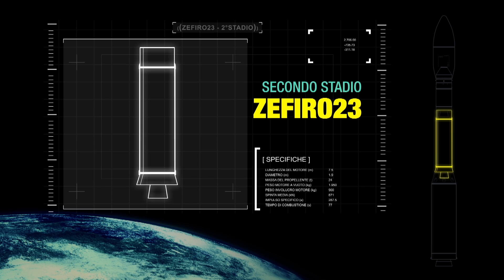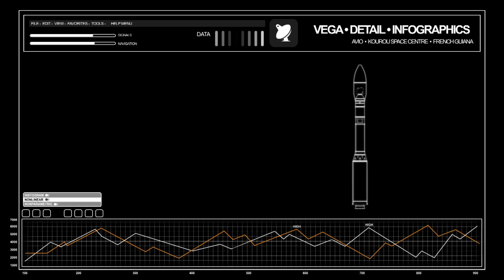Lanciatore Vega - Composizione e fasi di volo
Lanciatore Vega: composizione e volo

Il lanciatore del gruppo Avio è progettato per poter trasferire in orbita satelliti fino ad 1,5 tonnellate. Esempio di alta tecnologia italiana il Vega rende accesibile lo spazio anche ad Università e centri di ricerca.

Alto 30 metri con un diametro massimo è di 3 metri, il VEGA è composto di tre stadi a propulsione solida, cui è affidato il compito di vincere la forza di gravità. I tre stadi sono chiamati rispettivamente P80, Zefiro 23 e Zefiro 9; questi permettono al lanciatore di raggiungere la quota desiderata.
Tra il terzo ed il satellite da lanciare vi è un quarto stadio, a propulsione liquida  chiamato AVUM che, controlla l'assetto del lanciatore, la sua traiettoria, il rilascio del satellite e il rientro nell'atmosfera.

Dopo il primo minuto di volo, viene rilasciato il primo stadio; dopodichè vengono rilasciati tutti e tre gli stadi.
Passati 18 minuti avviene la prima accensione dell'AVUM; ad un'ora  dal volo, raggiunta l'orbita di stazionamento (tra i 700 ed 1400 km di distanza dalla terra) vengono posizionati e rilasciati i satelliti.